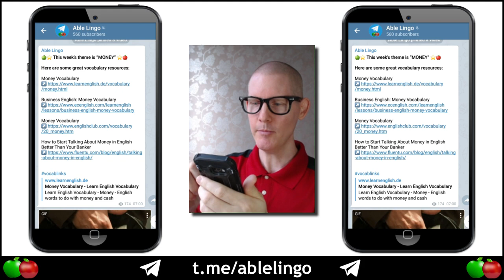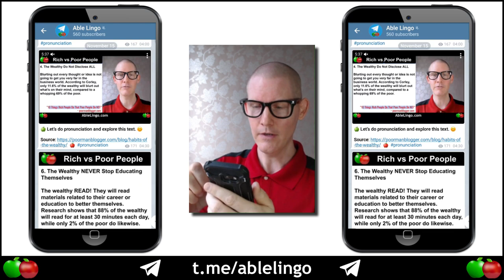🍎 Let’s see Able Lingo on Telegram!